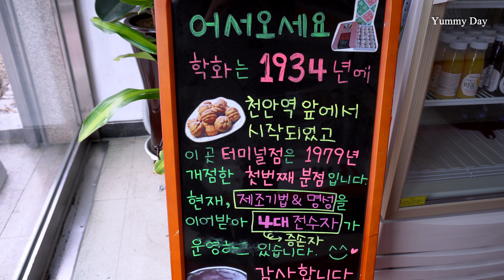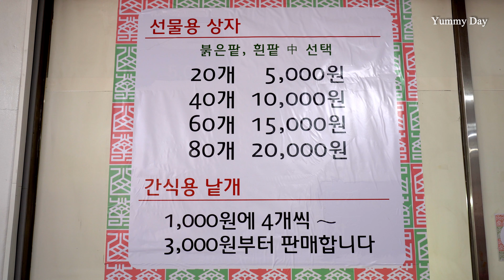가마솥 전통방식 호두과자 / 4대째 정성을 이어가는 맛 / 할머니 학화 호두과자 / Korean food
맛있는 음식을 소개하는 채널입니다.
시청 진심으로 감사합니다.

[학화 호두과자 천안 터미널본점]
주소 : 충청남도 천안시 동남구 신안동 만남로 62

1934년 창립
원조 할머니 학화호두과자
4대째 가업을 잇고 있는 가마솥 전통방식의 호두과자
전화, 온라인주문 가능

촬영에 협조해 주신 사장님, 이동훈공장장님 외
직원분들께 감사드립니다
정말 맛있고 즐거운 하루였습니다

Yummy Day is always trying to make good video of delicious food

[HAKHWA Walnut Cookies]
since 1934
The origin of walnut cookies,
the taste of sincerity that generation continuing

address : 62, Mannam-ro, Dongnam-gu, Cheonan-si, Chungcheongnam-do, Korea

Grandmother HAKHWA Walnut Cookies / Hodugwaja / since 1934 / Korean food